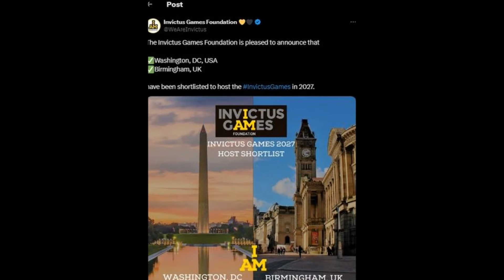Prince Harry invictus games: Here is city that has won the bid to host in 2027. A real surprise!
here is the city that won the bid to host the invictus games in 2027. That city had vowed to spend 47 million dollars in the games.